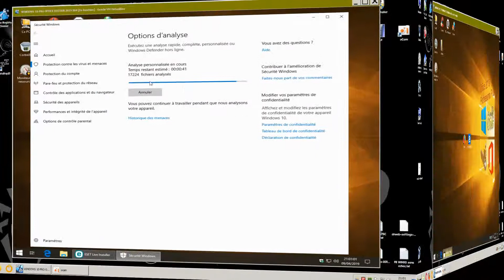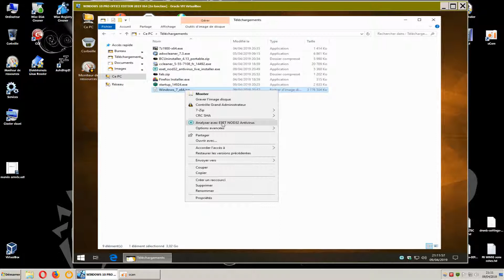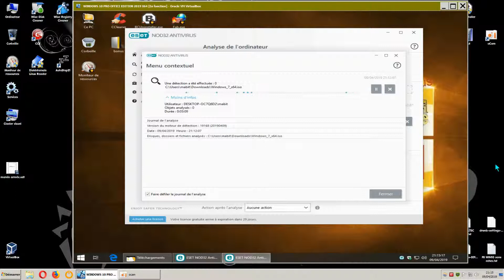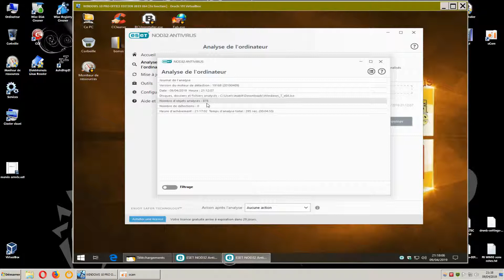la reponse de Windows Defender et ESET a Dr.Web scanne .iso file/ FR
technologie Dr.Web a revoir urgemment ...
une personne sans connaissance va lancer un scanne sur un fichier iso et l'antivirus a vraiment du mal a scanner celui ci.
aucun message ou prévention message.
le résultat est donc: fichier sain.
or si il y a un virus dedans c'est dommage pour vous.